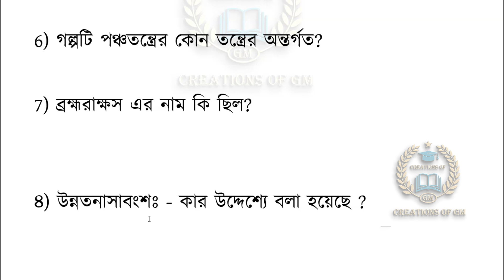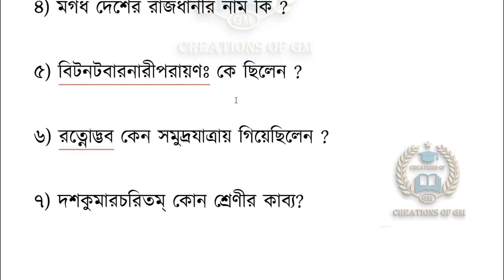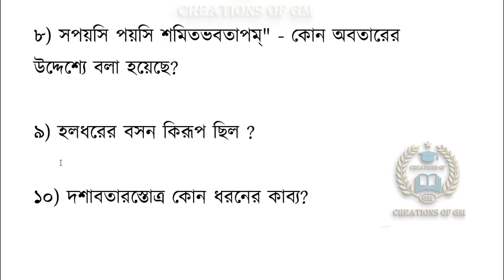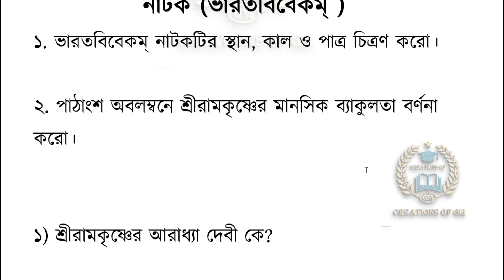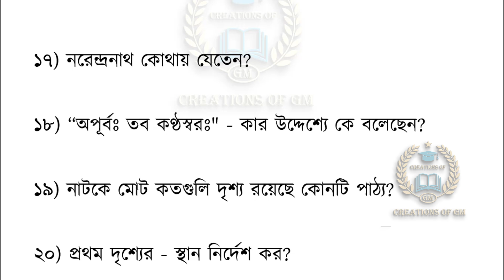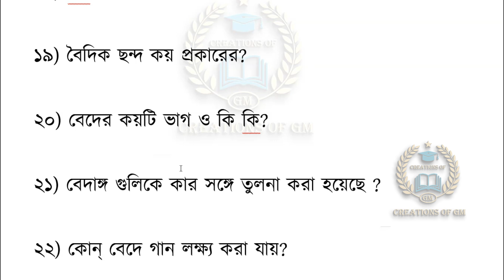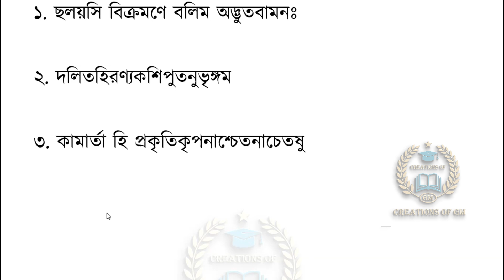Class 11 Sanskrit last minute suggestion 2023/সংস্কৃত সাজেশন একাদশ 2023/Sanskrit suggestion Class 11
Learn about “Class 11 Sanskrit last minute suggestion 2023 or সংস্কৃত সাজেশন একাদশ 2023 or Sanskrit suggestion Class 11”

Topic
1) Class 11 Sanskrit last minute suggestion 2023
2) সংস্কৃত সাজেশন একাদশ 2023
3) Sanskrit suggestion Class 11